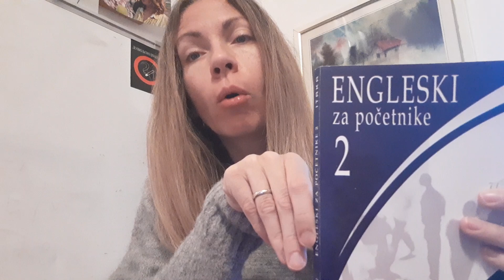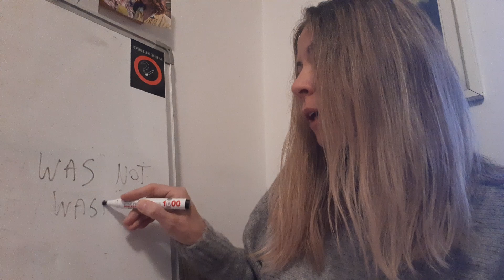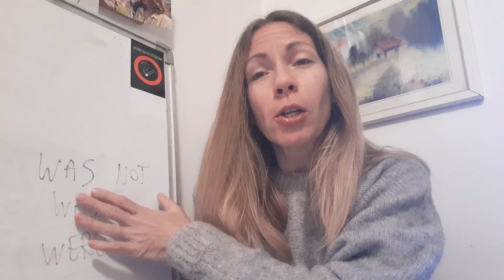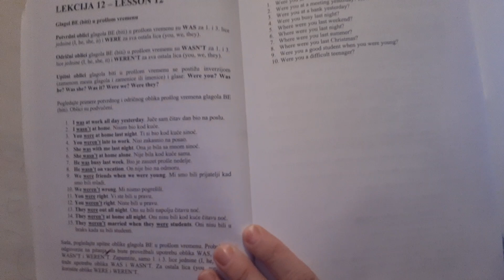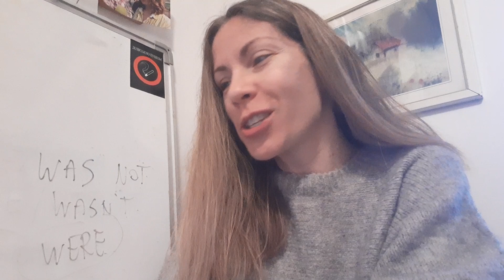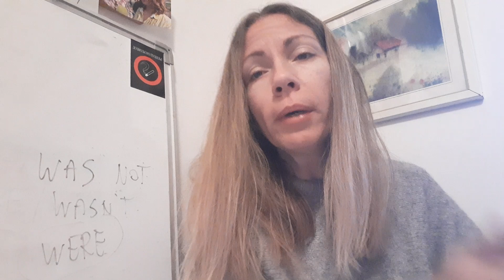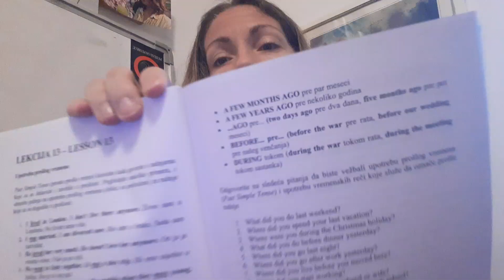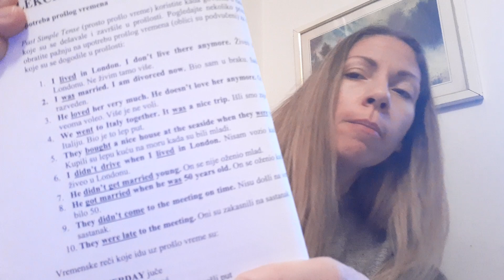Lekcija 012 i 013 - Past Simple Tense (Glagol biti i Upotreba) - Kurs engleskog jezika